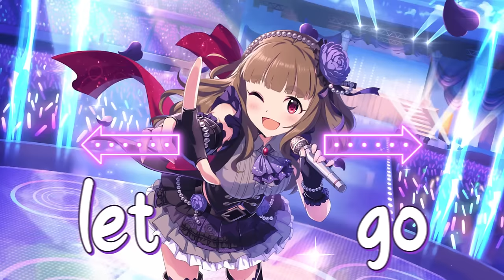Nightcore - Tempo (Lyrics)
◘ Song : Margaret - Tempo

✦ Lyrics :

Got that some kind of chemistry
Like we the perfect recipe
And we're headed for trouble
(trouble)

Oh, you and me
Snacking on that forbidden tree
Boy, I think it's our destiny
That we conquer this jungle
(jungle)

There's a tiger inside my body
And it's finally running loose
Whenever I feel you on me
Oh, I just gotta move

Let me be your tempo, tempo
Let me take you way low, way low
Gonna go my pace
Put you in that mood
Boy, you go boom boom

Don't you ever let go, let go
Hands around my waist
You feeling my groove
Boy, you go boom boom boom

Usually
I'm so into the melody
I forget the intensity
Of that rhythmic persuasion
(persuasion)

But suddenly
You're becoming my remedy
And I know that you're getting me
All of these good vibrations

Tempo
Wanna feel that rush, no no
Come and give it
Keep up the, keep up the
I can't get enough, no no
Keep up the, keep up the tempo

'Cause there is no way you could be taming this fire

Keep up the, keep up the, keep up the tempo